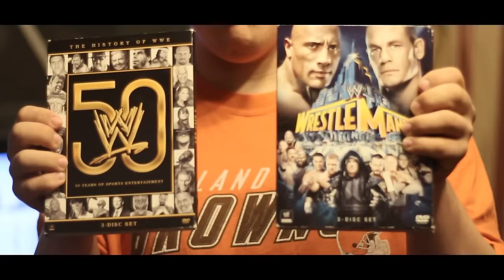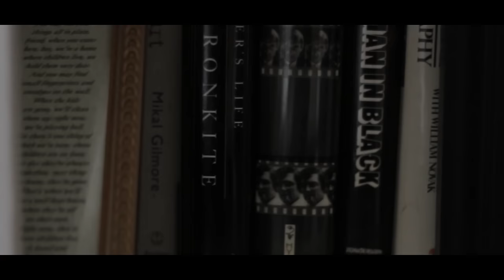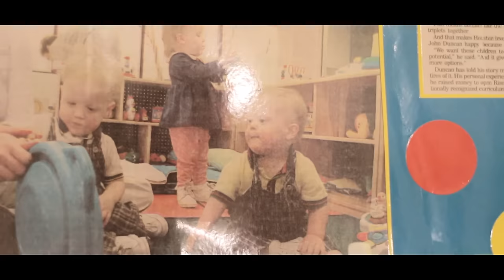Max's World - UIL Film Documentary 2016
We look into the life Max McGee, a student at Glenda Dawson High School. Max has Down Syndrome, but he does not let that get in the way of his daily life. We interviewed his family to get to know what a day in Max's life is like.

Directed, Filmed and Edited by:
Kaarthik Tharmiya
Robert Bromley

A special thank you to:
Laura McClellan
and the McGee Family!